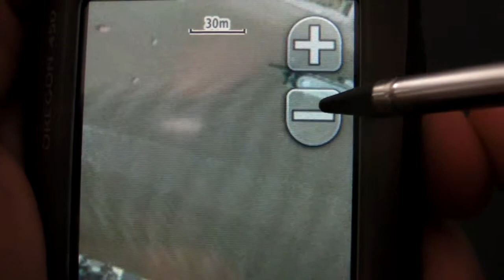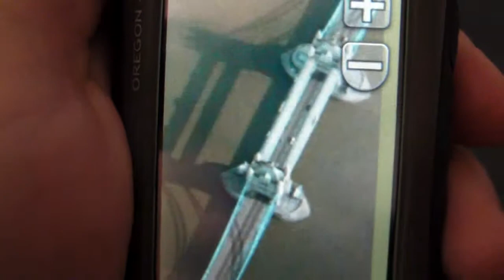Garmin Oregon 450 mit Satelliten-Bild Anzeige 2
Mit ein bisschen Trickserei kann man auf dem GPS-Gerät "Garmin Oregon 450" Google Earth Satelitenbilder als Karte anzeigen. Eine schöne Sache.
Bereich = England/London